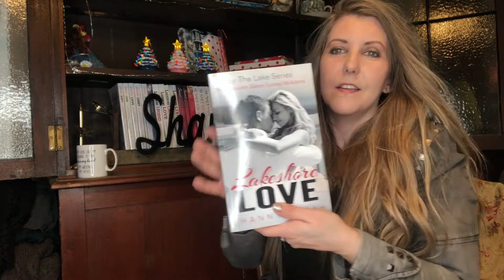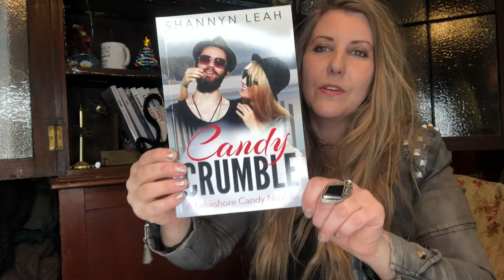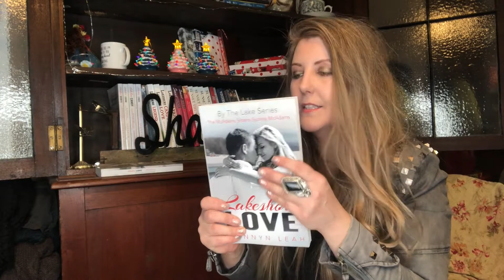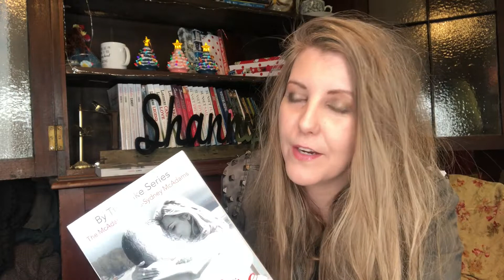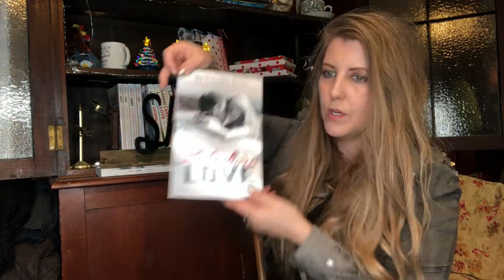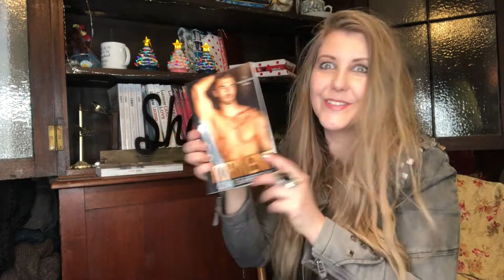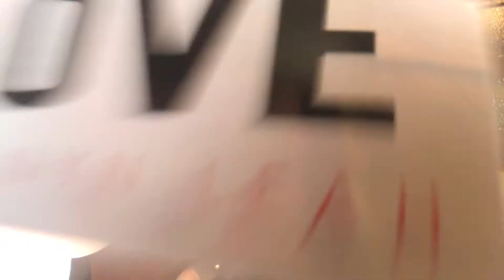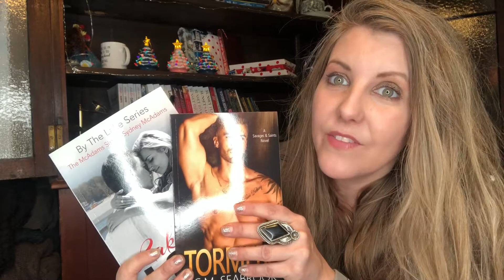Day 17 & 18 Signed Romance Paperback Giveaway Is here!!! Carson’s back. 2 books. 2 winners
1. Like this video

And PLEASE share the love by sharing this video. Xoxo Shannyn.

Join Shannyn Leah on her Youtube channel between December 1-25th where 25 romance books will be wrapped so pretty in Christmas paper and bows. Every day Shannyn will open ONE signed paperback, examine the beautiful cover, read the blurb, and LOVE it like we all adore and love our signed paperbacks! And the best part is, you have a chance to win it!

That's right!

Shannyn's opening 25 SIGNED paperbacks in 25 days (not all her own) SQUEAL, Shannyn teamed up with some amazing authors and got her hands on some fun, sexy, and hot books.

Each day you will watch the video posted and follow the easy instructions to enter each giveaway from December 1st to December 25th. YES, there will be one one Christmas too, so Merry Christmas to you! xoxox